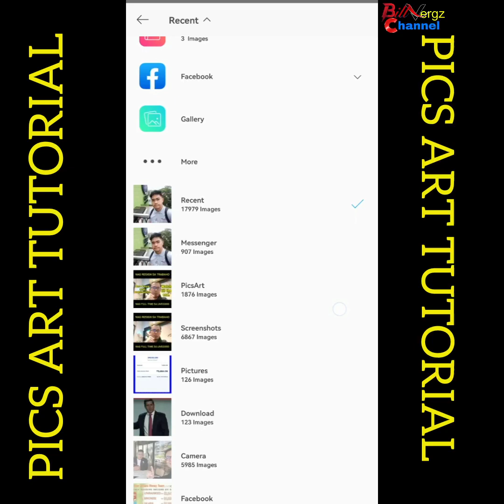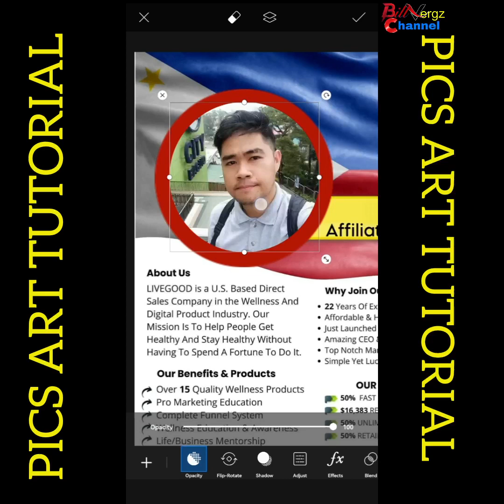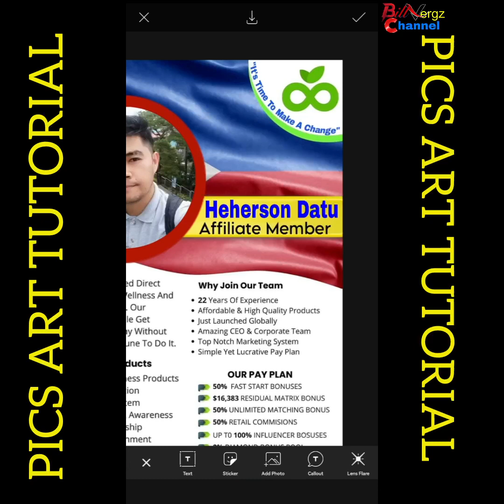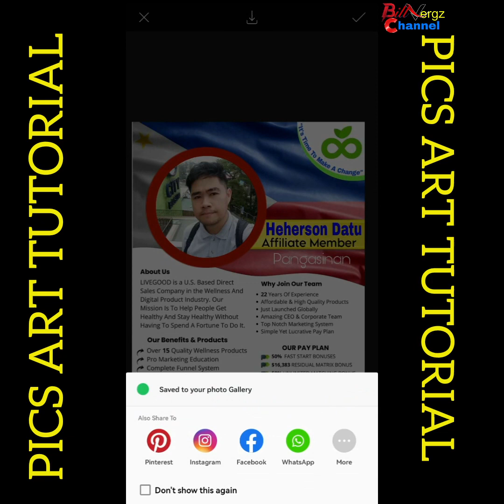PICS ART | PAANO MAG EDIT GAMIT ANG PHONE MO.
Video Tutorial... Watch till the end.